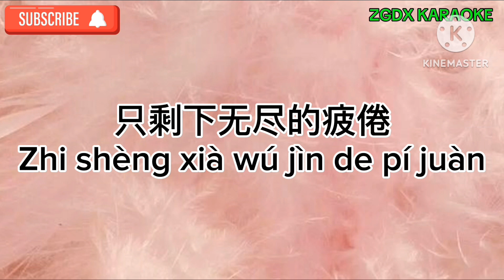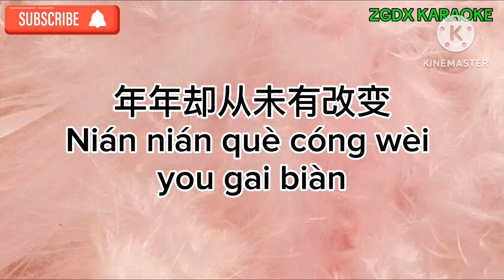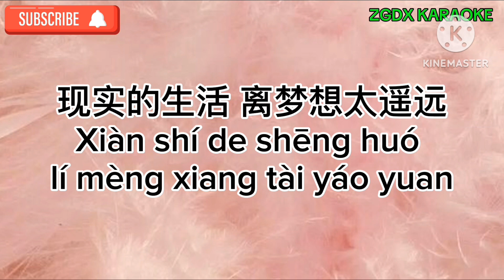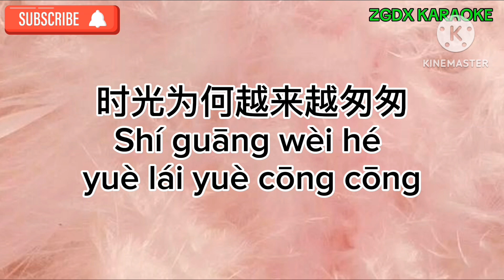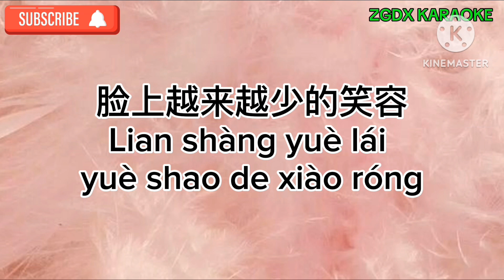Liang shou kong kong xin kong kong - Yì líng 两手空空心空空 -艺凌 Karaoke femele